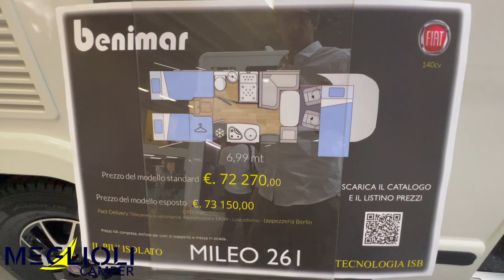BENIMAR MILEO 261 Modello 2023...Diamo Una Sbirciata !!!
Buongiorno a tutti e benvenuti finalmente al Salone del camper 2022 ...
Come promesso, per tutta la durata della fiera lo staff Meglioli Camper vi proporrà qui sul canale brevi video attraversi i quali potrete salire a bordo dei nostri fantastici veicoli Benimar e Autostar ...
Speriamo che questa iniziativa sia apprezzata soprattutto da chi di voi non riuscirà purtropppo a venire a trovarci in fiera !
Buona visione !
Un saluto dallo staff Meglioli Camper Modena !